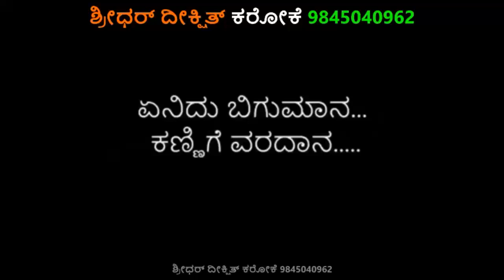AAHA JUMTAKA JUM JUM KARAOKE CHANDRA CHAKORI 2003 Chitra Kannada Karaoke With Lyrics